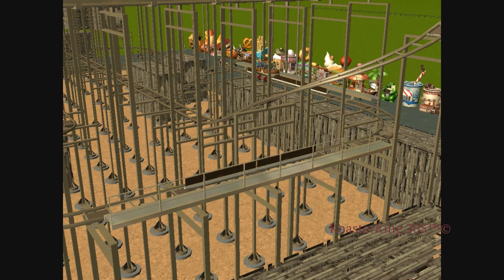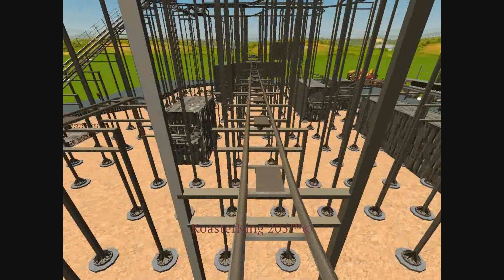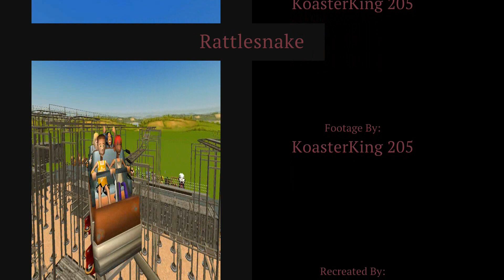Rattlesnake - RCT3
My attempt to recreate Rattlesnake at Chessington World Of Adventures! Enjoy!